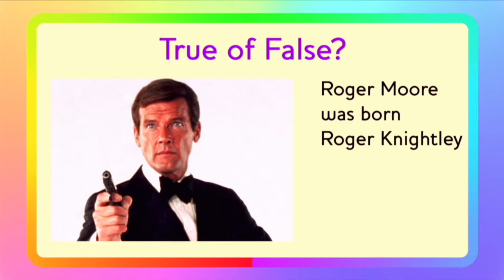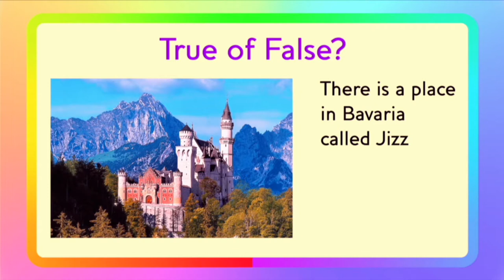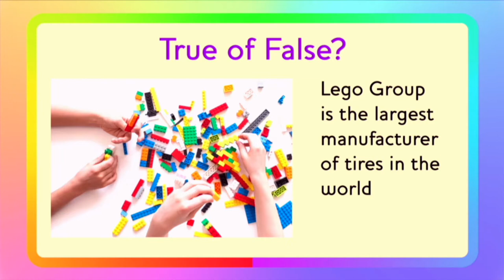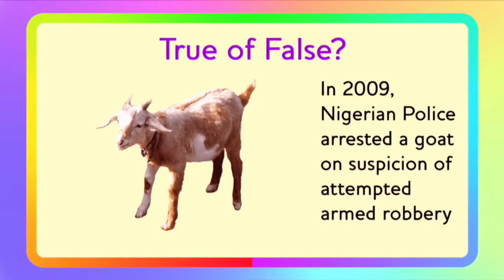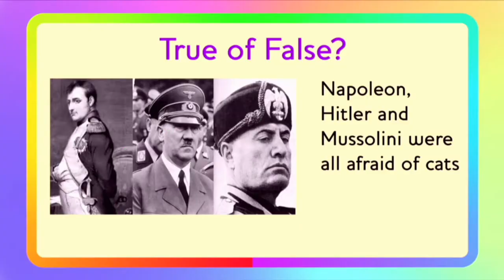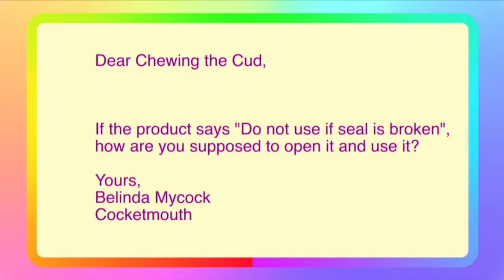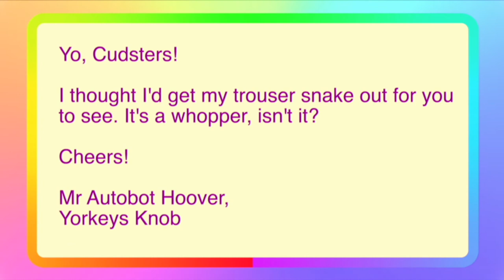Episode 109 - Are they clean bed sheets?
In this weeks episode, we discuss how soap stars have found a new way of making money, how a goose noise lost someone their job and not forgetting our life lesson.